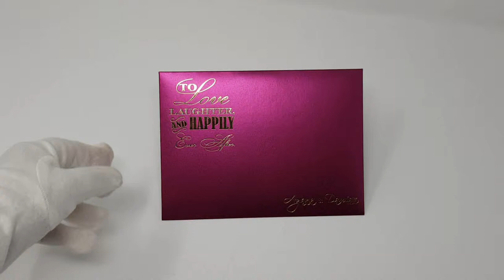Indian Wedding Cards Online